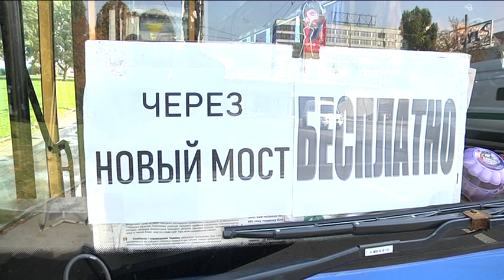Безкоштовні автобуси пустили через Новий міст у Дніпрі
Новий міст у Дніпрі офіційно  ще не відкрили,  але що ближче до 14 вересня, то більше розпалюються навколо нього пристрасті.  6 вересня від 7 ранку  через міст пустили безкоштовні автобуси. На маршруті працює чотири машини. Курсують вони від Торговельного Центру  "Вавілон" з лівого берега. На правому березі кінцева зупинка на Набережній - причал річкового трамваю. Їздять з інтервалом у 15-ть хвилин до 9-ї ранку, потім кожні 20-ть хвилин. З 12-ї дня – щопівгодини.  Після чотирнадцятої  - знову  кожні п'ятнадцять хвилин. Працюють на маршруті до двадцять першої години.  Такі безкоштовні перевезення обіцяють  залишити до офіційного відкриття переправи – 14-го вересня. Водну переправу, як альтернативу, зберігають також -  теплоходи продовжують працювати безкоштовно.